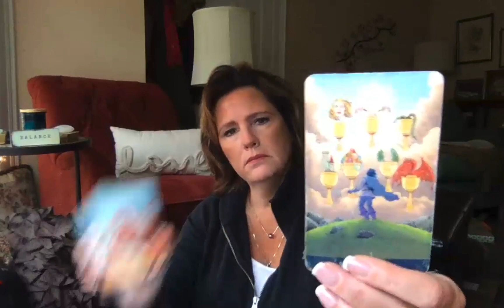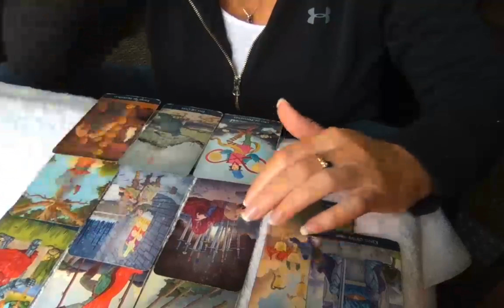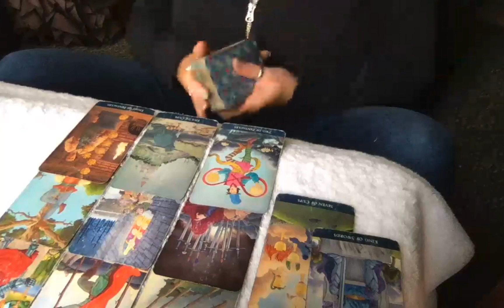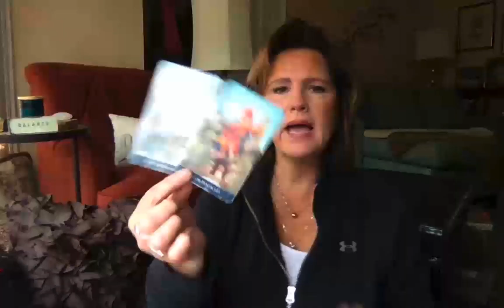Channel LOVE instead of LOGISTICS, EARTH Sign October 29 Capricorn Taurus Virgo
Sunday Night Tarot Salon - LIVE Q&A